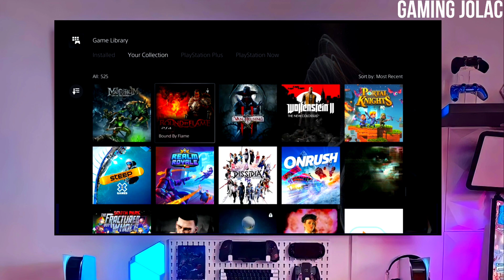PS5 10.60/10.40/10.20/10.00/9.60/9.40 Jailbreak with GoldHEN | How to Jailbreak PS5 10.60